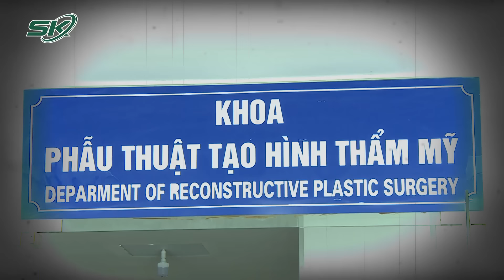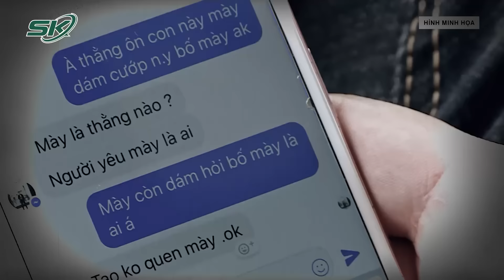Nguyên Thiếu Úy Công An Tàn Nhẫn Hủy Hoại Bạn Gái Bằng Dung Dịch Nguy Hiểm | SKĐS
SKĐS | Chỉ vì nghi ngờ bạn gái có bạn trai mới và được khen xinh trên mạng xã hội, nguyên Thiếu úy Công an đã mua axit về để dạy cho bạn gái một bài học. Và rồi kết quả của sự ghen tuông là một bản án pháp luật và bản án lương tâm của lòng người.

Mời quý vị và các bạn xem thêm: Trích Xuất Camera Truy Tìm Nữ Sinh Lớp 6 Mất Tích Bí Ẩn Sau Giờ Tan Học Ở Long An